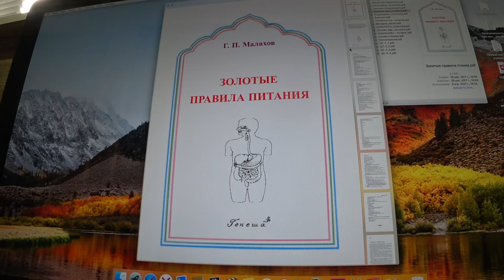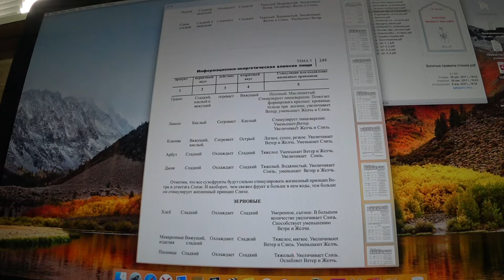ЛИМОН. ПОДРОБО, СВОЙСТВА, ПРИМЕНЕНИЕ. Малахов.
Подробно о лимоне, его свойствах, применении в лечебной практике, препаратах на его основе и даже … «голодании» на лимонном препарате Сурена Аракеляна.